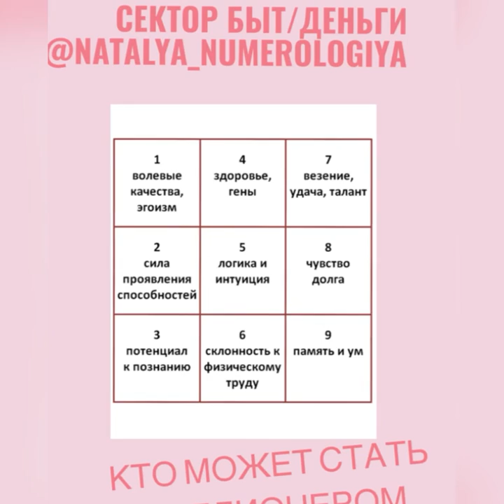Сектор быт Пусто. Позитивная нумерология. Деньги. Код миллионера. 1 часть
Здесь вы найдёте полное описание сектора быта с коэффициентом 0 или пусто. Алгоритмы к деньгам.